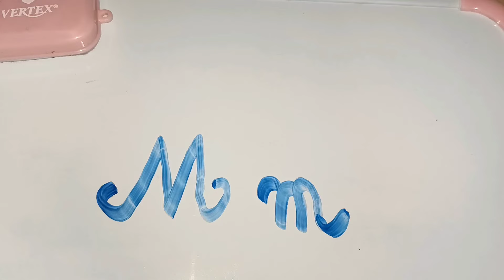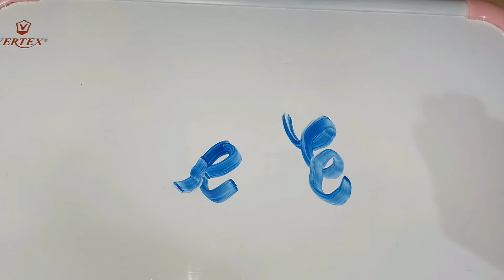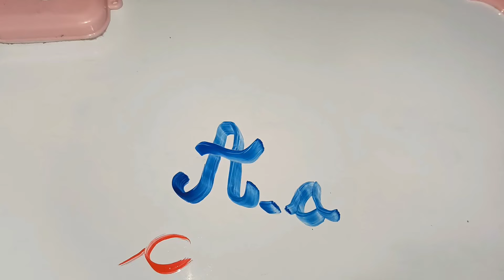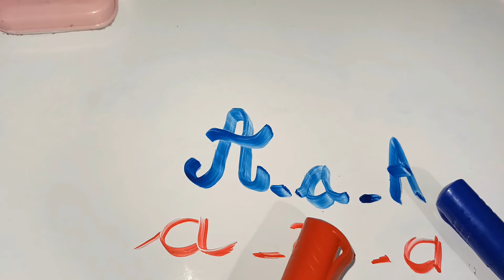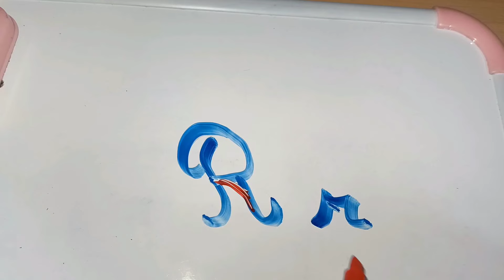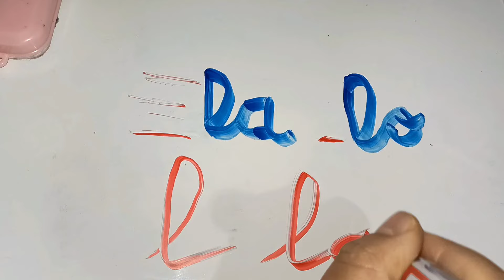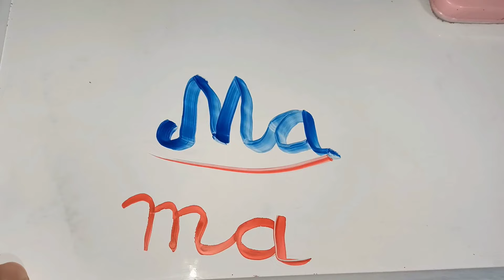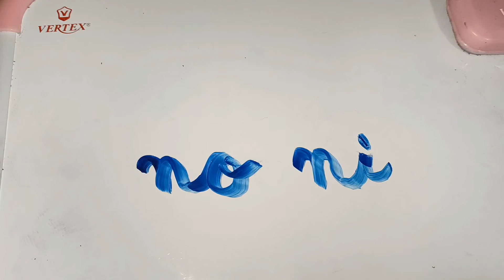تعلم الإملاء في اللغة الفرنسية. Dictée.